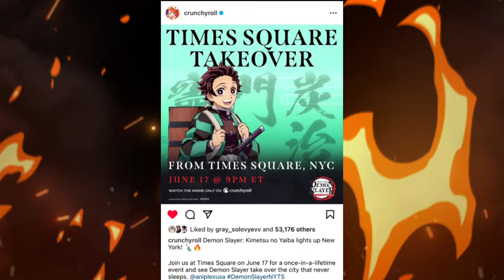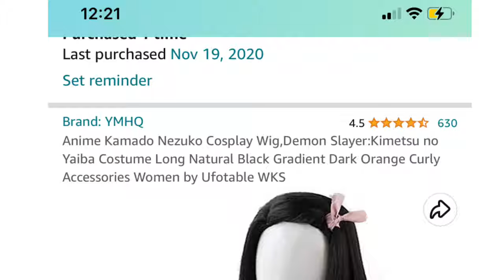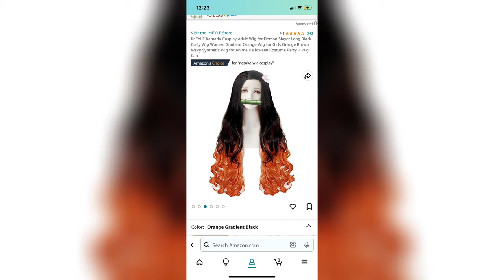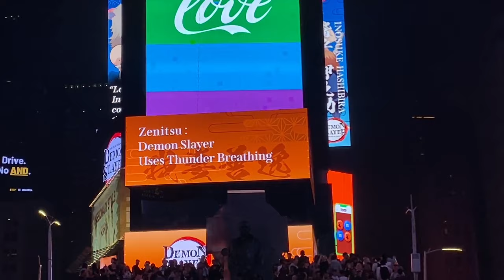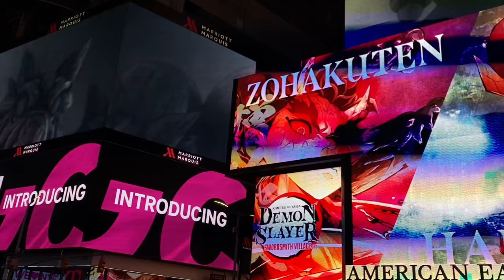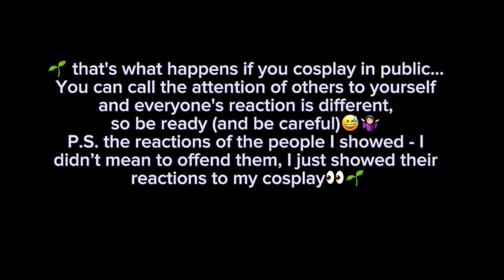🌱Demon Slayer: Kimetsu no Yaiba Times Square takeover 🗽🎋+ Nezuko cosplay wig tutorial 🌸🌱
🌱Hi everyone! In this vlog I will show you how to fix Nezuko cosplay wig in 4 hours and where I bought it. I added a bit of voice acting in the beginning 😅Therefore, the main topic of this vlog is a Times Square takeover by Demon Slayer on June 17, 2023! It was a really cool evening! All cosplayers there and Demon Slayer fans are so kind and cool! Thank you @CrunchyrollInsideAnime
If u see yourself in the video plz write a comment! All pictures I made w my friend that day are on my Instagram 🥰

 Amazon links fro good Nezuko wigs:
The one I got in 2020: Anime Kamado Nezuko Cosplay Wig,Demon Slayer:Kimetsu no Yaiba Costume Long Natural Black Gradient Dark Orange Curly Accessories Women by Ufotable WKS

Possible good Nezuko wigs:

colarm Kamado Nezuko Wig for Demon Slayer Cosplay Orange Gradient Black Wig for Girls Women Long Natural Wavy Wig Anime Cosplay Synthetic Wig for Halloween, Theme Party, Cosplay Show

SUNXXCOS High Temperature Fiber Men and women For male Party Halloween Kimetsu no Yaiba short cosplay wigs synthetic (Kamado Nezuko)